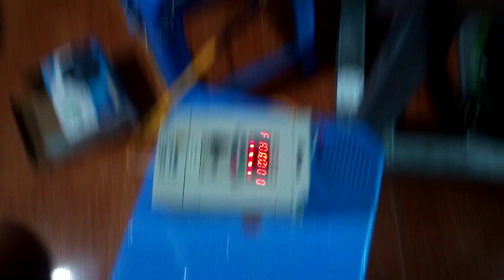Test Máy 1000x650 Cho khách máy CNC 1000x650 Spindle 800W